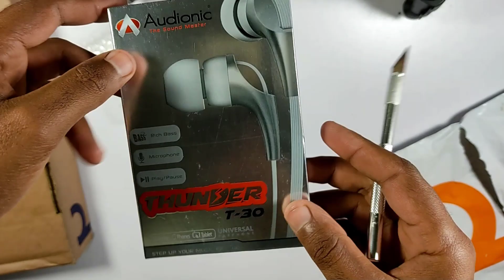All Audionic Handsfree Unboxing and Review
In this video i'm unboxing top 3 handsfree from audionic.
Audionic Thunder t30
Audionic Opera 5
Audionic Damac D50